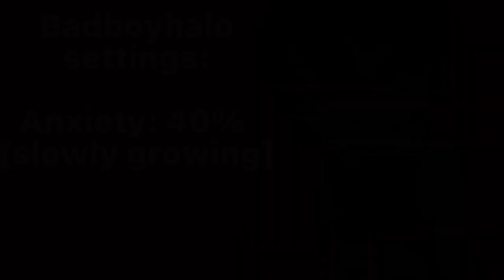Someone’s messing with Bbh’s settings…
Wtt has access to everyone’s settings, pasts, powers and memory’s.

Hate found a way to hack Wtts thing and can now change everyone’s settings. Witch is a bad thing for everyone, Skeppy: can make depression worse, Bbh: making his anxiety worse, Gbh: Making his ——— worse.

This can effect everyone, Tommy, Tubbo, Ranboo/Ghostboo, Puffy, purpled, Wilbur, Technoblade, Philza; this is not a good thing.